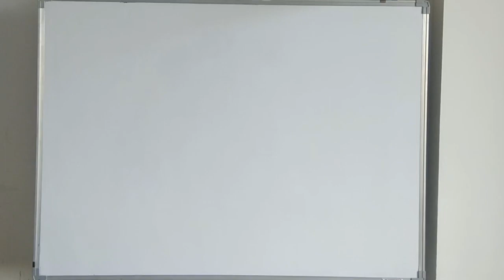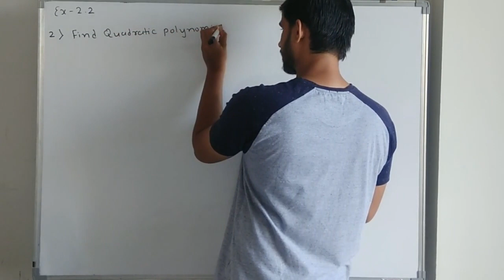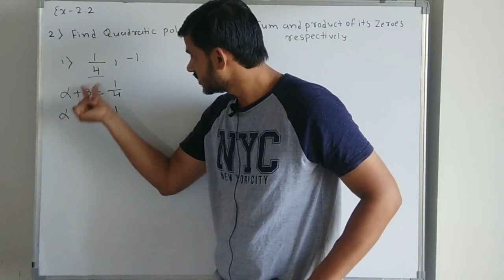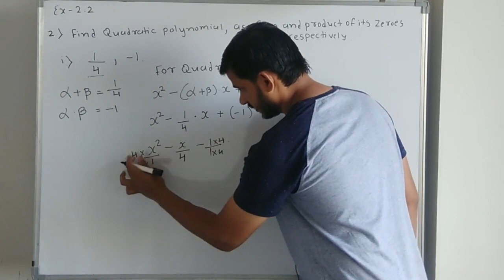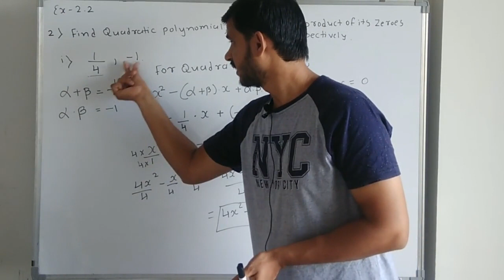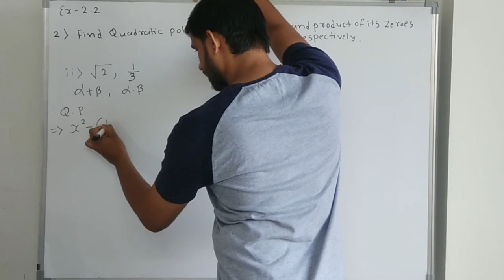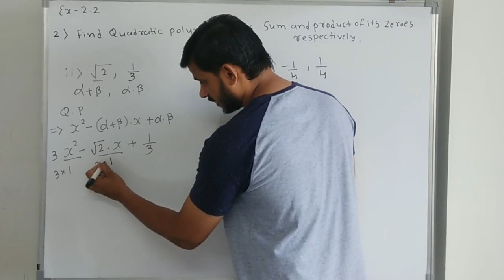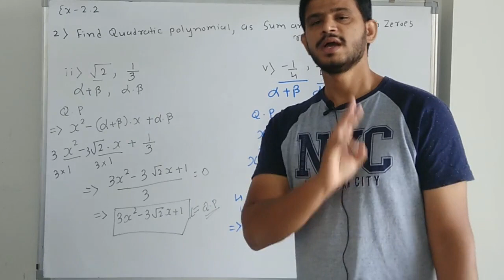Class 10 polynomial Ex.2.2